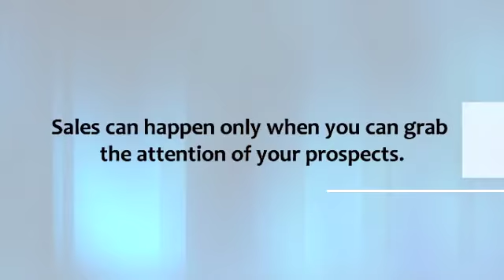Get 3d Lenticular Posters For Your Business At This Crisis Time For Running Business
A lot of companies these days are understanding the aspect of lenticular posters.But, if you want the best results, you should plan on using a 3d lenticular posters company that is To know about more tips, watch this video.